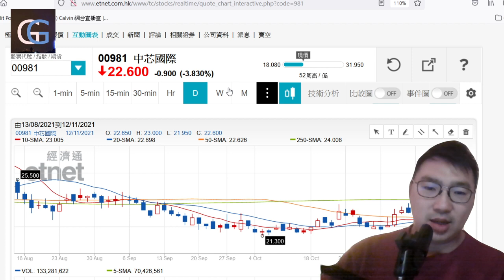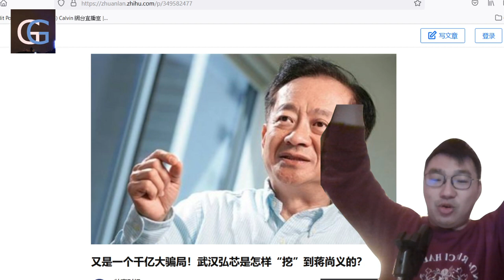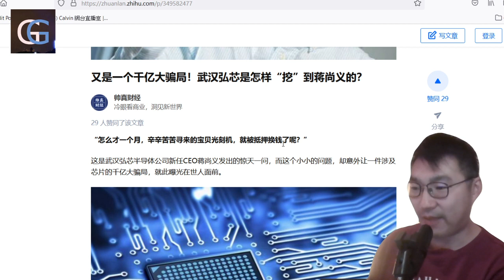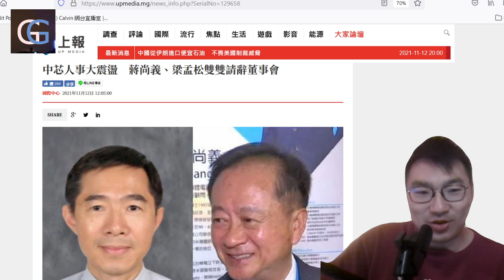中芯大地震，三高層，前台積電高管退出董事！/ 蔣尚義與梁孟松的情仇/ 全民大煉晶到千億「晶騙」武漢弘芯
**GG Channel**
GG是 Good Game? Girl Generation? Great Georgia? 不重要 ，重要是有甚麼節目。GG Channel 是一個綜合性娛樂時事頻道 ，希望讓大家苦中有樂，笑中有淚地接收世界新聞時事
作為媒體，除了紀錄歷史，見証時代變遷。也希望保留香港人的聲音，為香港人發聲